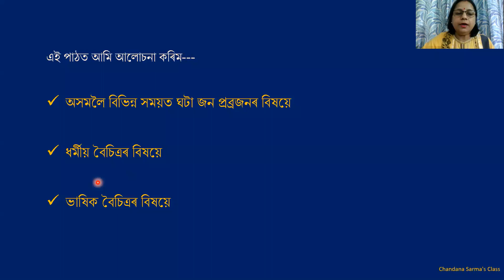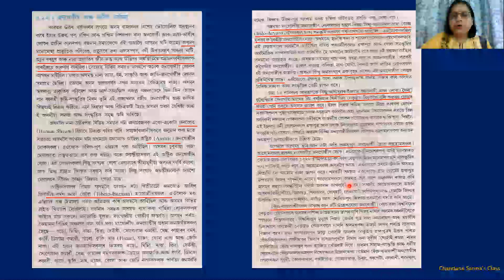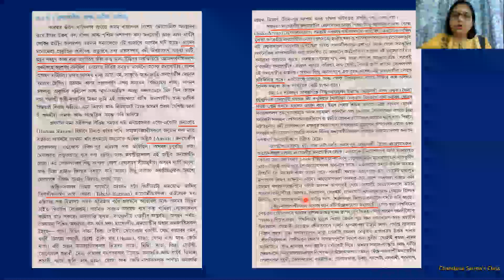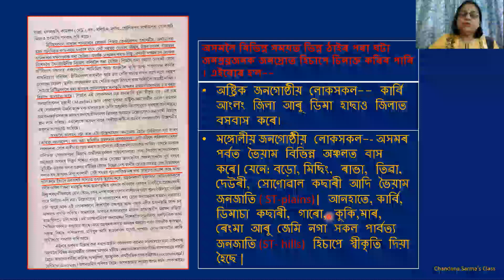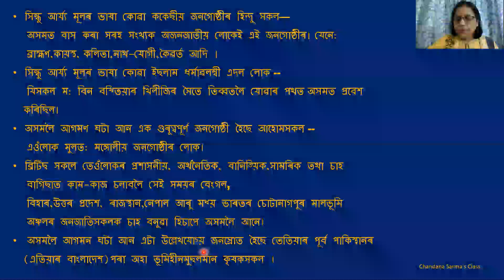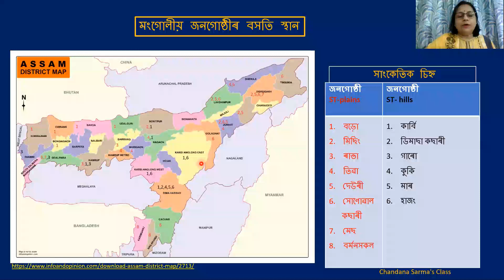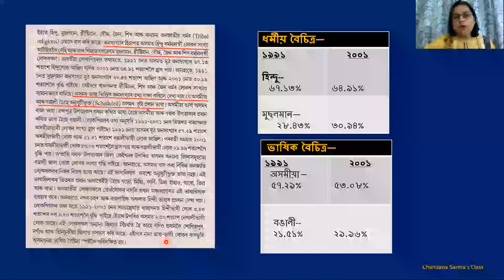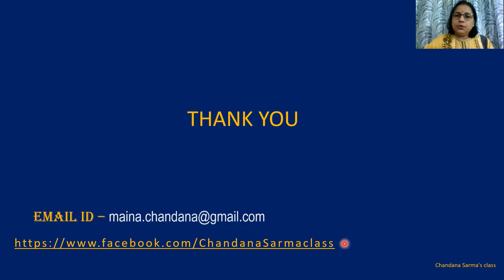Chandana Sarma's classes on Social Sciences - Class 10 (Assam - Part2)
This channel is specifically designed for students of the SEBA curriculum to gain knowledge on the subjects of Geography and Social Sciences. It is designed to give them the opportunity to enhance their knowledge and give them the confidence on the subject matter to obtain a good score in their examination. Basically this channel is aimed to boost their confidence on the subject matter in a simplified manner and help study from the comfort of their homes or nature.